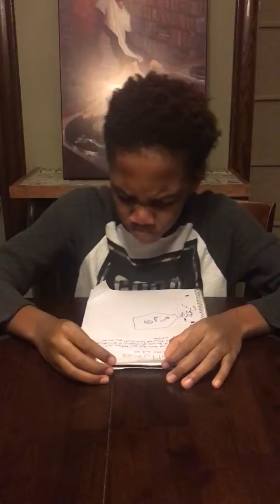Pastor Priest!! (#7)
Pastor Priest sharing on the Super Bowl and everything in
between. Watch and laugh at your own risk!!